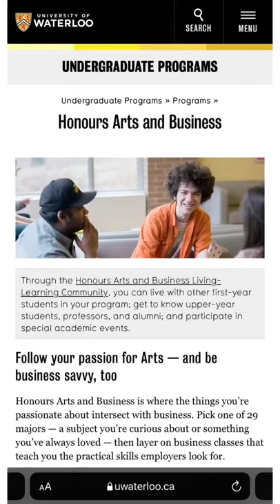Arts and Business in Canada 🇨🇦 | After Class 12th | 21st Century Careers | Course Option 15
Honors Arts and Business at University of Waterloo.

Auditors, Accountants, Finance, and other Business professionals are in demand in Canada.

Professionals can move to Canada with the right plan, including:
- ICAI and CPA Canada MOU
- ACCA and CPA Canada MRA
- ACCA and CPA Canada MRA renewal
- ACCA CPA Canada MRA expiry
- CPA Canada and CPA USA MRA
- Canada Immigration through CPA Canada
- Accounting courses in Canada
- Accounting career in Canada
- Business Management courses in Canada
- Tax courses in Canada
- Tax career in Canada
- Other business courses in Canada
- Financial Planning courses in Canada
- Finance career in Canada
- CFA in Canada
- Forensic Accounting courses in Canada
- Auditing career in Canada
- Study in Canada with a distance bachelors degree
- CA articleship work experience for Canada
- Practicing CA in Canada
- Accounting & Finance careers in Canada
- CPA Canada for CA India
- CPA USA to CPA Canada
- CIMA and CPA Canada MRA
- Jobs in Canada for accountants
- Canada Immigration for Accountants
- Canada immigration for Auditors
- Canada Immigration for Financial Analyst
- Canada Immigration for MBA
- Canada Immigration for BCOM/BBA
- Canada Immigration for Financial Planners
- Canada Immigration for Internal Auditors